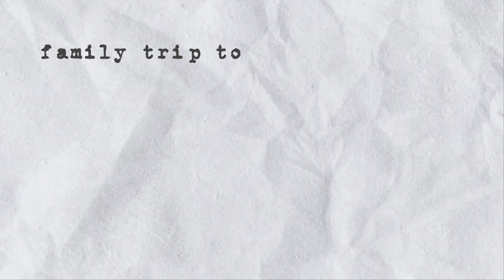👑 Family Trip to Kings Dominion 👑